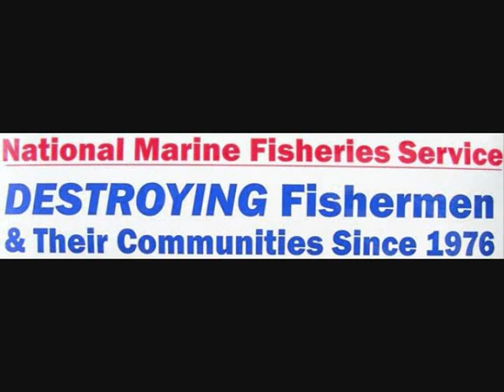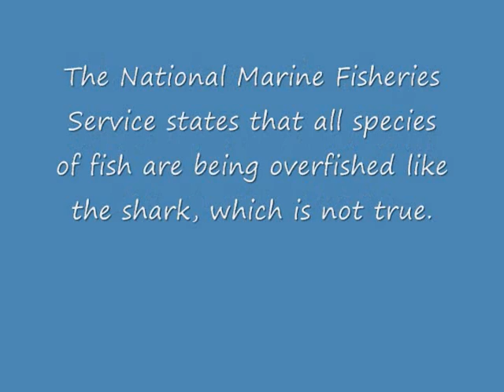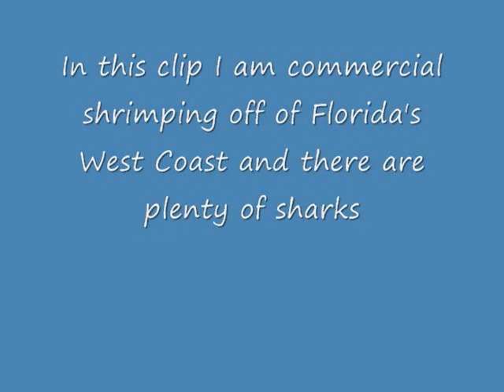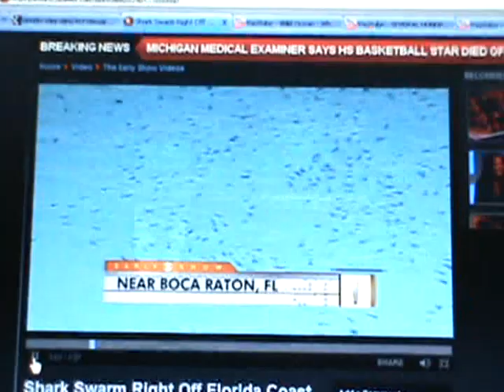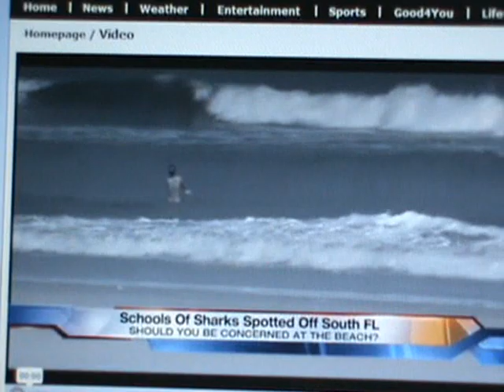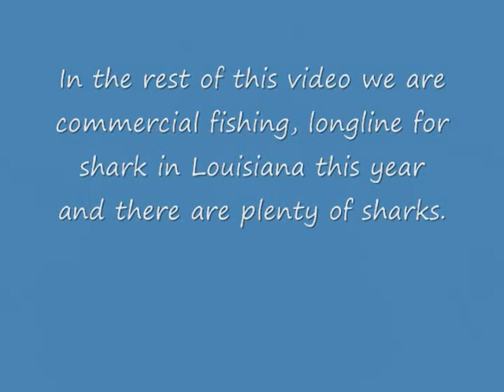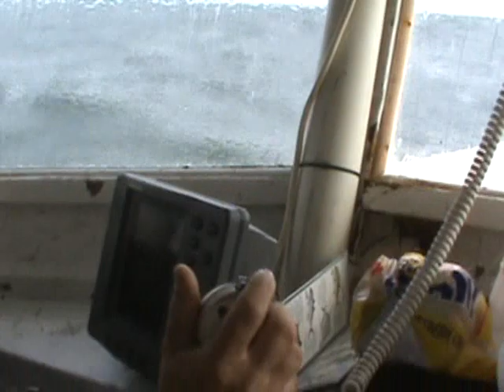COMMERCIAL LONGLINE FISHING FOR SHARKS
Plain and simple there is no shortage of sharks any where I fish but the N.M.F.S. is taking our jobs away for no real reason Please read my channel info.The so called conservation groups like the cca have made stopping the commercial fishing into a big money making business with the donations from the public that does not know what is really going on and from government grants for their bad data on the fish. Please do not believe all their lies about the fish and the commercial fishermen.I COMMERCIAL FISH FOR SHARKS AND I HAVE NEVER SEEN OR HEARD ANY ONE JUST KEEPING FINS FROM SHARKS WE GET 40 TO 60 CENTS A POUND FOR THE MEAT. I HAVE SEEN IT ON TV VIDEO FROM CHINA MAYBE BUT HERE WE DO NOT!AND I DO NOT SEE A SHORTAGE OF SHARKS HERE IN THE GULF OF MEXICO.THERE IS MORE THAN 360 SPECIES OF SHARKS AND THEIR REPRODUCTION IS BETTER THAN MOST FISH.INSTEAD OF PRODUCING HUGE NUMBERS OF EGGS AND FRY(A STRATEGY WHICH CAN RESULT IN A SURVIVAL RATE OF LESS THAN 0.O1%)SHARKS NORMALLY PRODUCE AROUND A DOZEN PUPS.BUT SOME SHARKS LIKE THE BLUE SHARK HAVE BEEN RECORDED AS PRODUCING 135 PUPS.THESE PUPS ARE EITHER PROTECTED BY EGG CASES OR BORN  LIVE. READ MY CHANNEL INFO